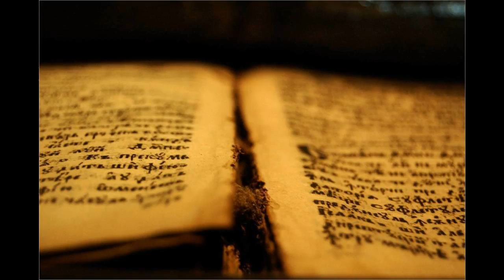18 Job 26